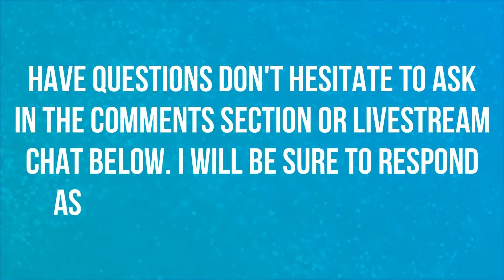THE DALARAN HEIST HIJINKS! | HEARTHSTONE 😀😀😀